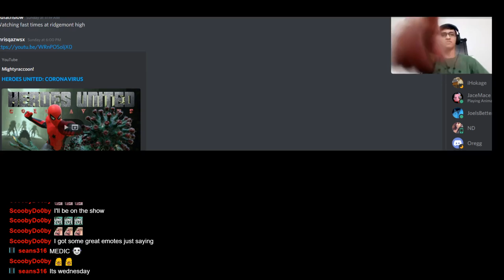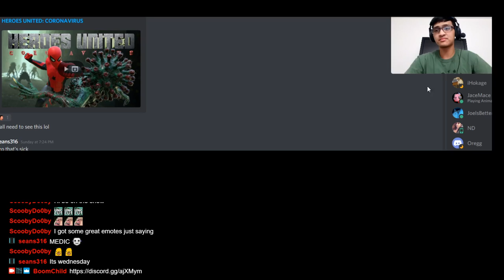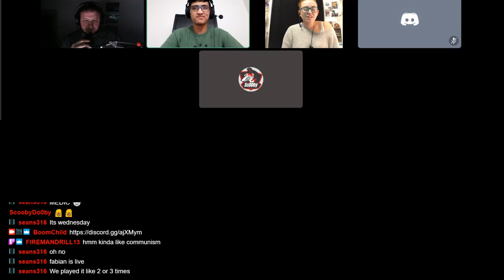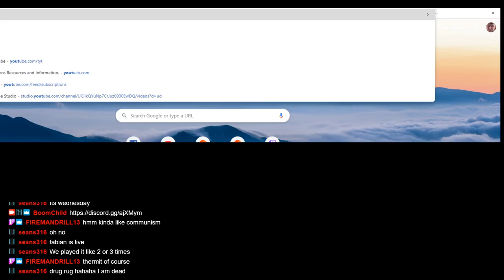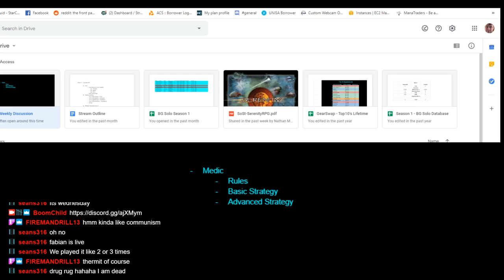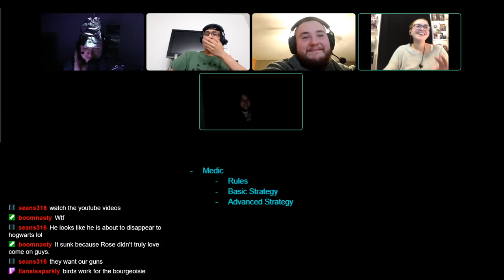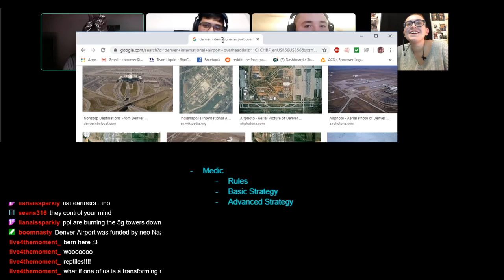The Gear Swap - Episode 10 - Happy January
Short episode with discussion of the Medic mission, weekly updates, and our new segments of not-so-Ted talks.